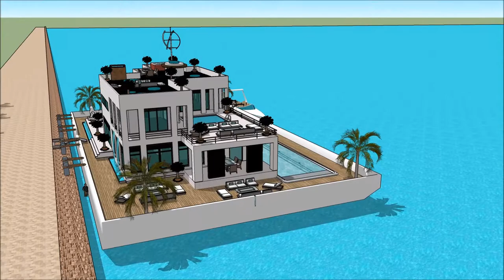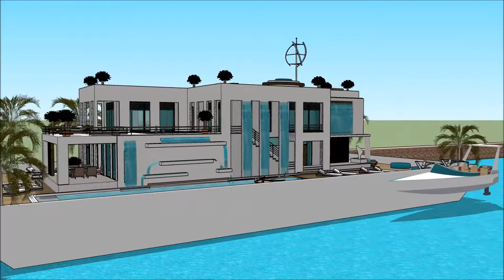SIMS 3 BIGGER HOUSEBOAT MOD HOUSEBOAT SIZE UPGRADES FREEPLAY WORLD HOUSE BOAT Yacht getaway retrea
The houseboatzania launching an innovative high-end luxury yacht houseboat home design potentially as a display of exhibition of the SIMS 3 BIGGER HOUSEBOAT MOD HOUSEBOAT SIZE UPGRADES FREEPLAY WORLD HOUSE BOAT   Yacht getaway retrea.

The collection of sims concepts - Houseboatzania of SIMS 3 BIGGER HOUSEBOAT MOD HOUSEBOAT SIZE UPGRADES FREEPLAY WORLD HOUSE BOAT   Yacht getaway retrea consists of high luxury and architectural art pieces in minimalism combined with living on the waterfront of the harbour of

The sims houseboat yacht design has the basis to sustain living with high standards and contemporary structural design at SIMS 3 BIGGER HOUSEBOAT MOD HOUSEBOAT SIZE UPGRADES FREEPLAY WORLD HOUSE BOAT   Yacht getaway retrea with numerous of prospects for excessive living and celebrating the desire of life worldwide: